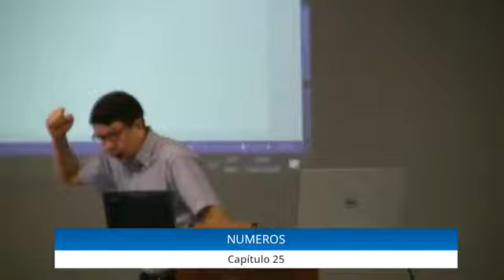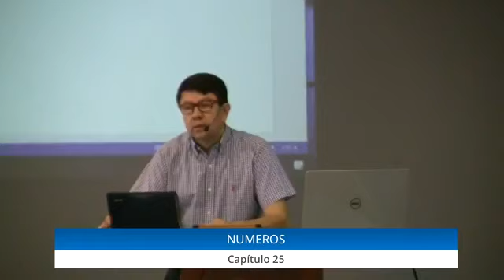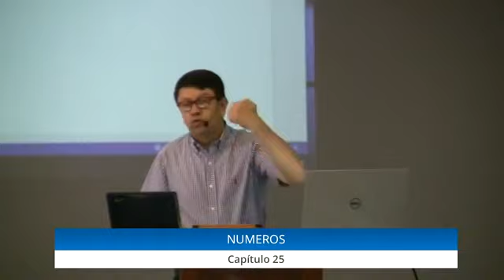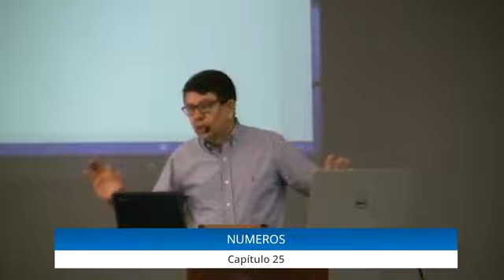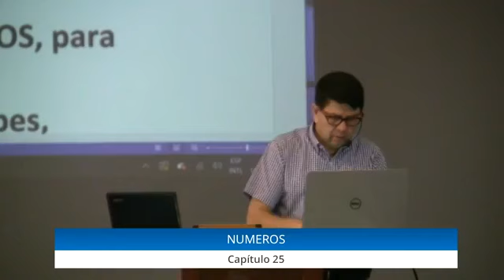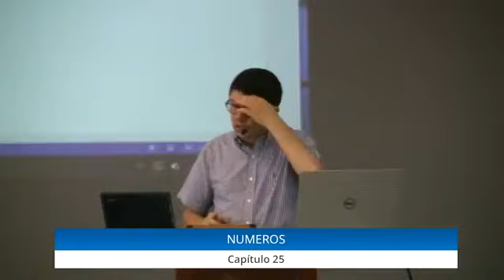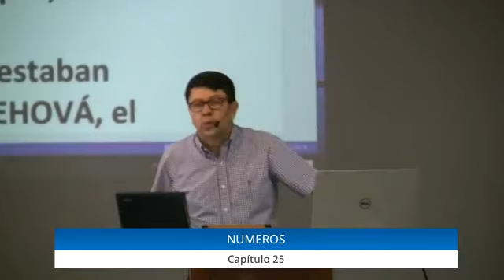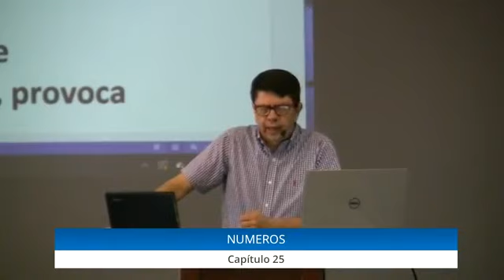Estudio Bíblico: Números 25 - Pr. Freddy Romero